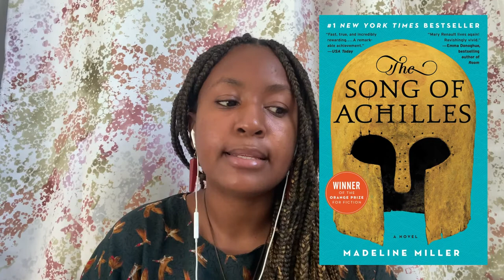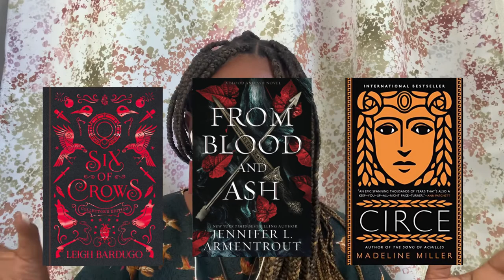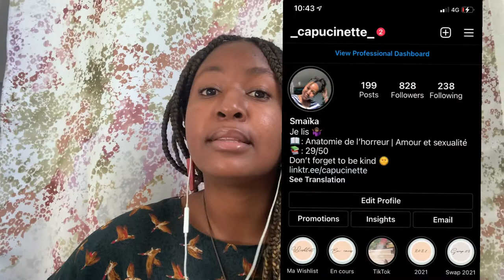FAQ avec Capucinette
Hello Hello !

La video d'aujourd'hui est une foire aux questions ! Je réponds donc à toutes ces questions que vous me posez depuis le début de mon parcours sur Instagram! J'espère que vous serez satisfait(e)s!

N'hésitez pas à me contacter si vous avez besoin de plus d'informations!